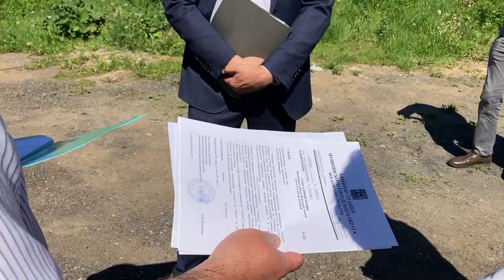Между двух СНТ. Спорный момент с дорогой помогает решать администрация округа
Дачный отдых давно не тихий для садоводов из СНТ «Талицы-1» , там делят проезжую часть с соседним СНТ. Конфликт давно вышел за пределы товариществ. Пришлось вмешаться администрации округа, подробности в сюжете.